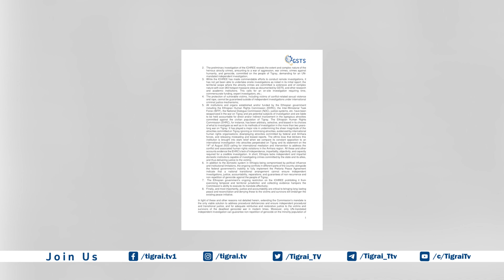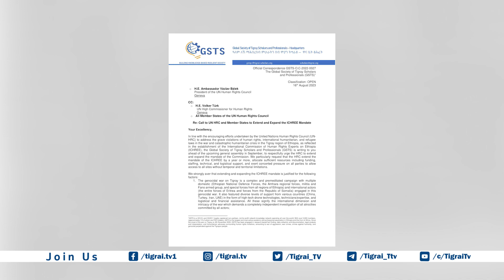ስልጣን መርማሪ ኮሚሽን ክኢላታት ኣብ ትግራይ ንዝተፈፀሙ ግፍዕታት ንክናዋሕ GSTS ሓቲቱ፡፡